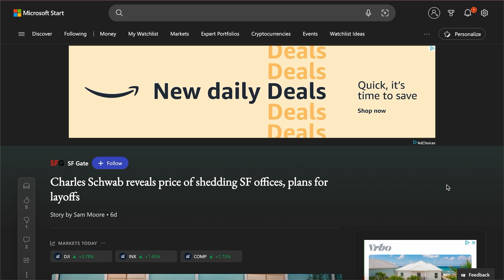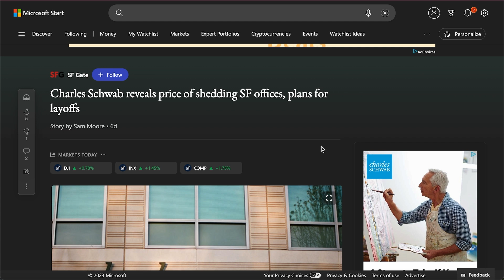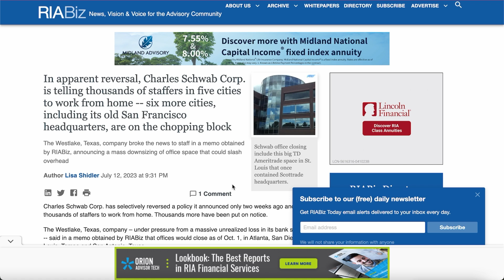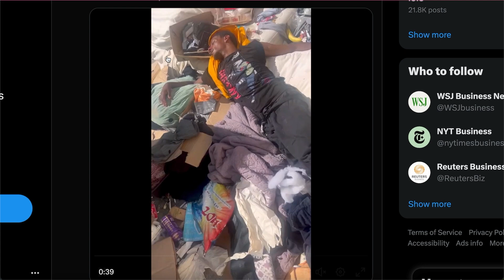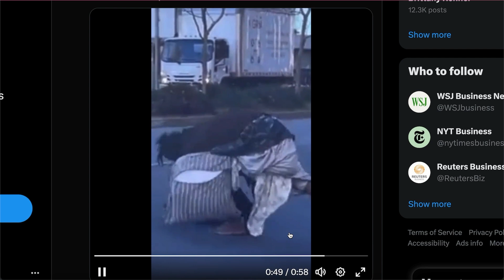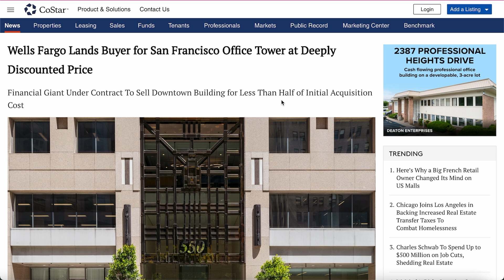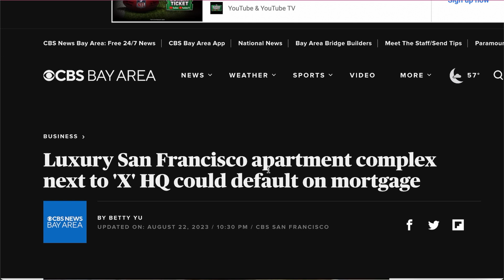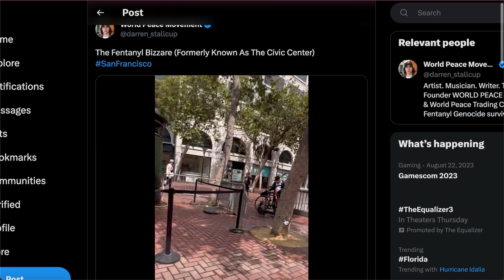Charles Schwab And Other Banks Are Fleeing San Francisco (It's Over Now)